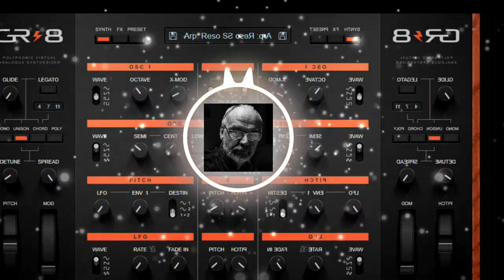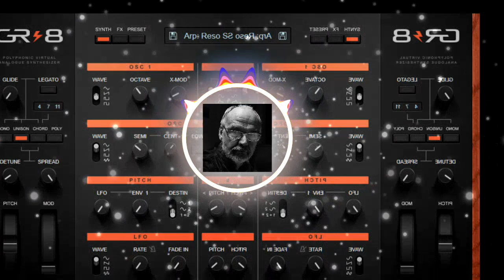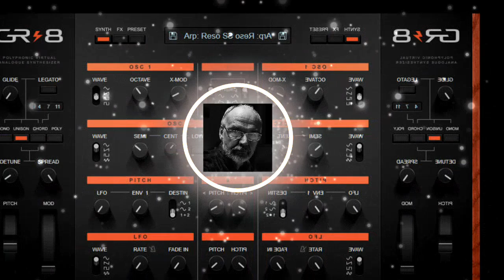Rockingricky - GReat (OSC #151)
Das ist mein Beitrag zur "One Synth Challenge" #151. Alle Sounds sind mit dem kostenlosen Softsynth Plugin "GR-8" von Phuturetone programmiert. Der Track wurde in Cubase Elements komponiert und gemixt. Die Musikanimation wurde mit "Musicvid.org" erstellt.